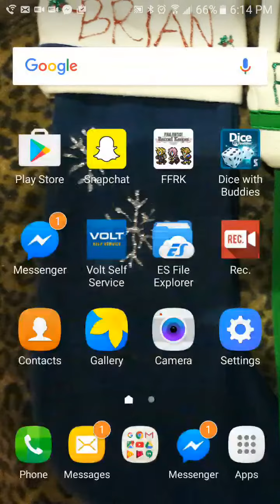FFRK - Mythril Madness 123 - Random draws on A Dream for Spira Banner 2 (brain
Why not?  ¯\_(ツ)_/¯

Brain currently has 67 unique soul break gear after spending about 2375 Mythril and 3600 Gems on Rare Relic Draws.

Crappy/Outdated SBs: Giant's Gloves, Revolver, Partisan, Nutkin Suit x2, Blood Lance(free daily), Healing Grimoire, White Dress, Stardust Rod(Tellah), Silver Barrette, Zack’s Gloves, Traveler’s Vestment, Organics, Lamia's Flute

Decent/Good SBs: Polymorph Rod, Murasame, Kotetsu(Greg), Air Knife, Drill, Airwing, Sephiroth's Coat, Tyrfing, Yoichi Bow(Faris) x2, Thyrus, Platinum Shield(Basch), Dancing Dagger

SSBs: Peacemaker, Artemis Bow(Maria) x4, Deneb Duellers, Wizard Staff,  Apocalypse x2, Genji Blade, Wizard Staff(Garnet) x2, Cards, Punisher x2, Gungnir(Gordon), Sorceress Gown, Nephilim Flute, Enuo’s Scourge, Exdeath’s Cuirass, Faris’s Bracer, Bartz’s Cloak, Magician Mog, Tin Armor, Dragon Knight’s Greatcoat

BSBs: Ragnarok(Bartz), The Ogre, Thief Knife, Sun Sword(Firion), Tiny Bee, Lunar Stinger, Hamelin x2, Masamune (Greg), Ninurta, Twin Lance (Squall)

OSB: Apocalypse(Bartz)

Brain's quadinity: Wall: Stone Skin, Medica: Pulse of Life, DPS: Bartz OSB, Hastega: Apocalypse, Boostga: Kashuan's Resolve